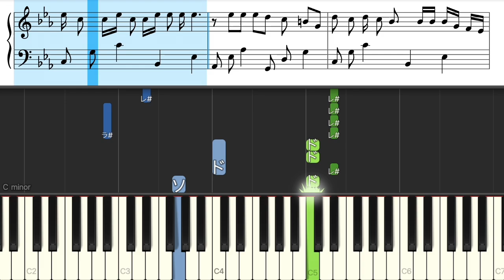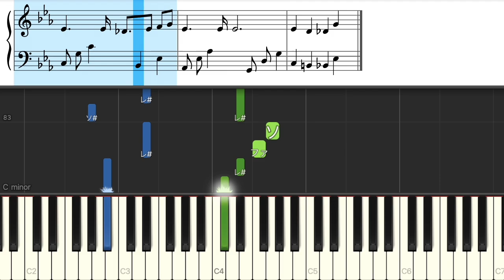Snow Man - クラクラ【初心者ピアノ】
初心者向けの簡単なアレンジのピアノソロ練習動画です。テンポはゆっくりにしてあり、楽譜付きです。楽譜が読めない方もどの鍵盤を弾けばいいかわかるような表示になっています。

楽譜なしVer.
0:01 Intro
0:18 A
0:53 B
1:09 C
2:07 A
2:42 B
2:58 C
3:39 D
4:18 Intro
4:39 C
5:50 Outro

楽譜ありVer.
6:11 Intro
6:29 A
7:04 B
7:20 C
8:18 A
8:53 B
9:09 C
9:50 D
10:29 Intro
10:50 C
12:01 Outro